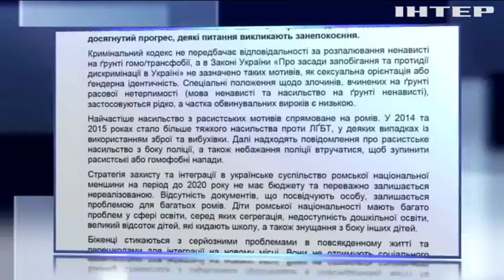В Европе призывают Украину улучшить социальное обеспечение беженцев